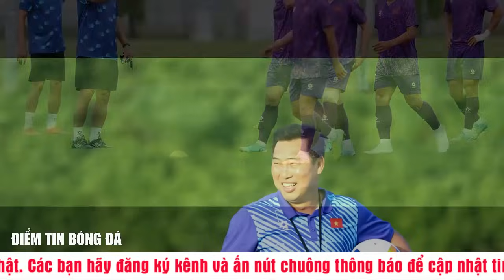🔴 Lịch Trực Tiếp Thi Đấu U16 ĐNÁ 25/6 | Việt Nam v Campuchia, tiếp tục thắng đậm ???